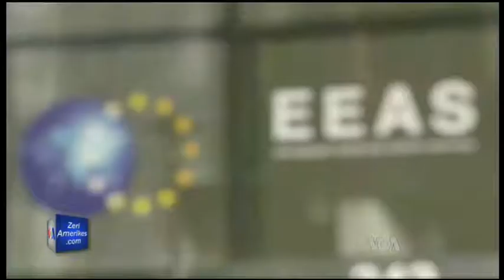Bisedimet Prishtine-Beograd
Emisioni televiziv